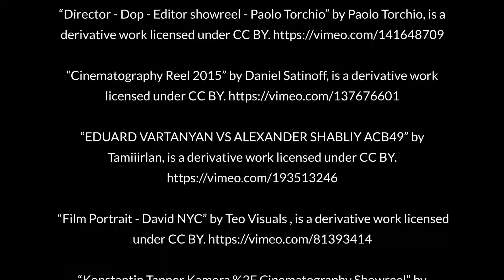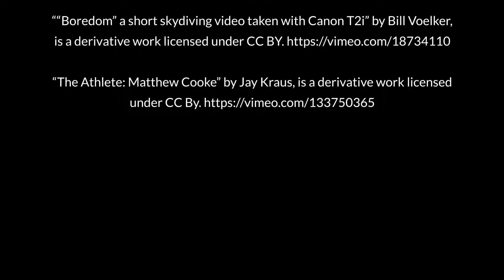SELF DISCIPLINE Best Motivational Speech Video Featuring Will Smith